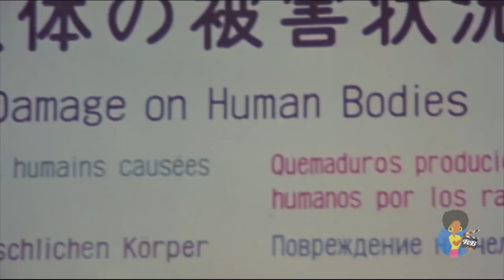Paul Mooney & Jane Fonda in FTA (1972)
Paul Mooney first gained recognition as a regular "partygoer" on Playboy After Dark, but FTA (1972) is his first credited film role.

Here are three scenes from the obscure documentary where he is prominently featured, including a "rap session" featuring African-American soldiers stationed in Japan.

The FTA Tour ("Free The Army"), a play on the troop expression "F--- The Army" (which in turn was a play on the army slogan "Fun, Travel and Adventure"), was an anti-Vietnam War road show designed as a response to Bob Hope's USO tour.

It was first organized in April 1970 by activist Fred Gardner, and actors Jane Fonda and Donald Sutherland.

The tour, referred to as "political vaudeville" by Fonda, visited military towns along the West Coast, with the goal of establishing a dialogue with soldiers about their upcoming deployments to Vietnam. Barbara Garson was also a contributor to the show.

The resulting dialogue was turned into a film called F.T.A., directed by Francine Parker,[1] and released into theaters in 1972. Footage and discussion of the FTA Tour is included in the 2005 documentary film Sir! No Sir!.